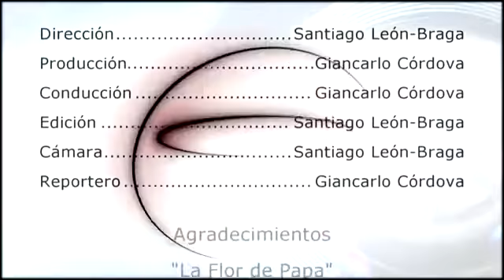Elenco de Telenovela La Flor de Papa en Entrevista en el Programa Grabando - Perú 2014!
Parte del Elenco de Telenovela La Flor de Papa en Entrevista en el Programa Grabando - Perú 2014!